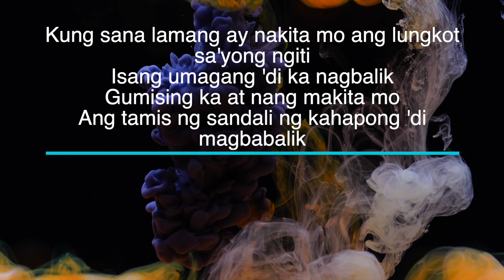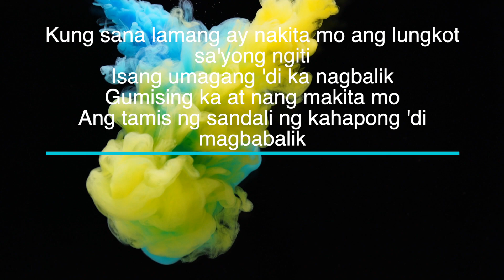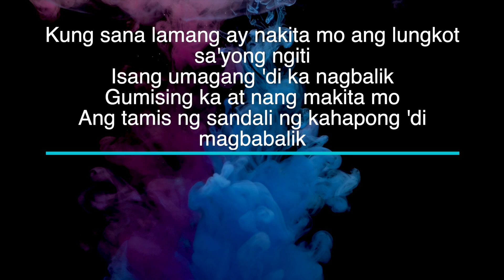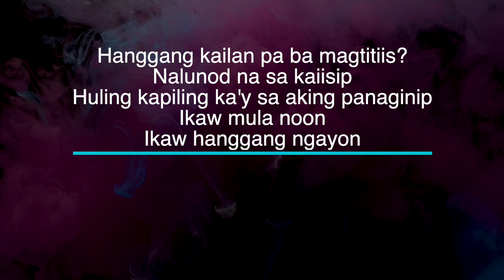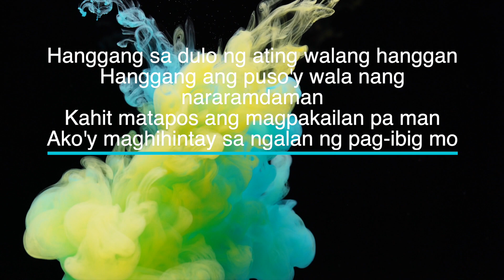Sa Ngalan Ng Pag-ibig by December Avenue - Karaoke - Minus One with Lyrics - Piano Cover